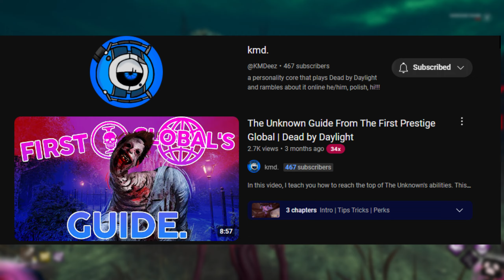The Unknown Addon EVERYONE Forgot About... | Dead by Daylight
Do yall think this addon is underrated too?

KMD.

Timestamps:
00:00 Intro Segment
02:16 Match 1 on Badham
07:31 I fell off???
07:47 Match 2 on Ormond
13:02 Thoughts?
13:14 Outro